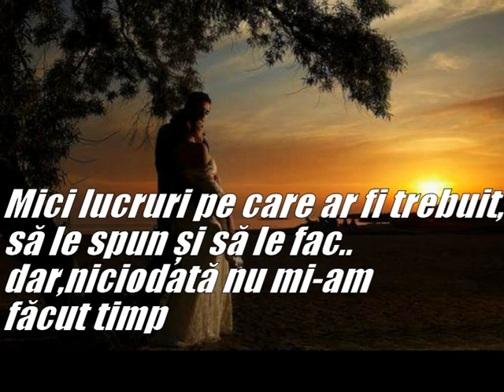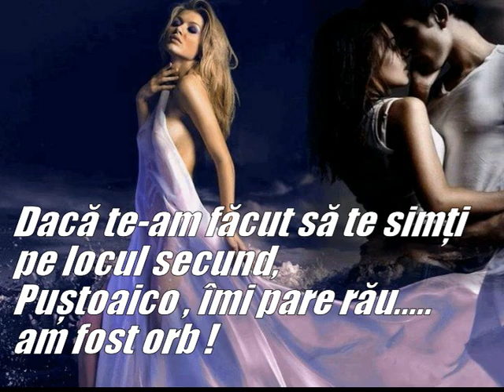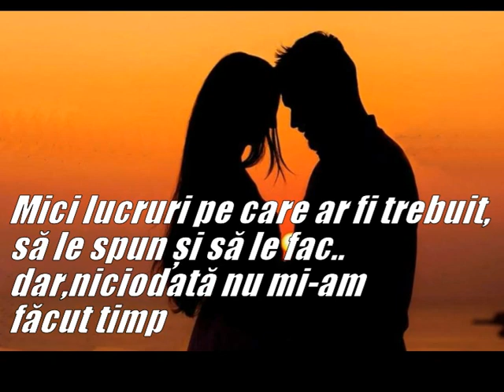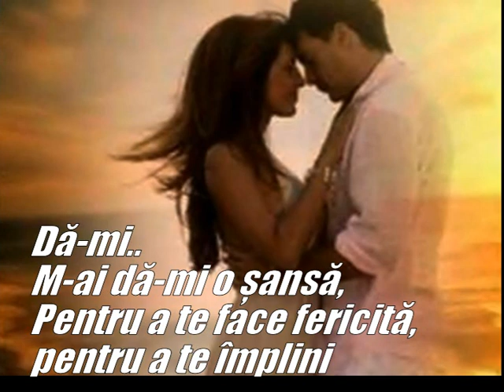✿ ♡ ✿ EȘTI MEREU ÎN MINTEA MEA ✿ ♡ ✿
Voce Elvis Presley
 Montaj & traducere : Ama M